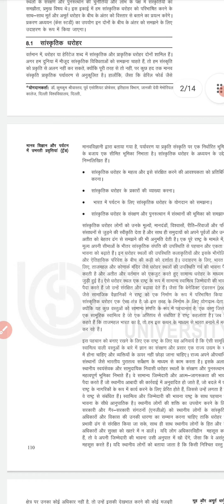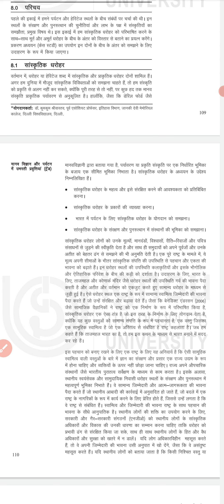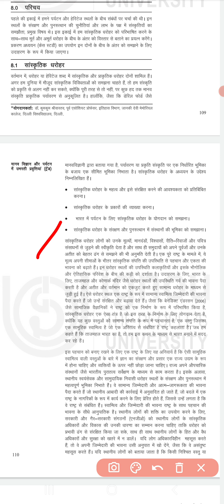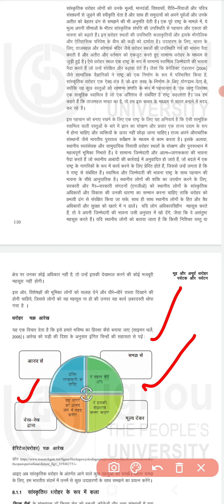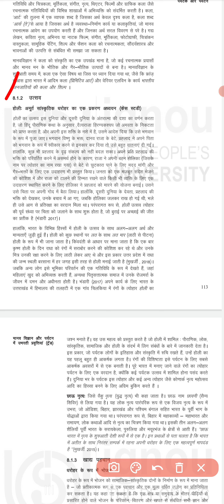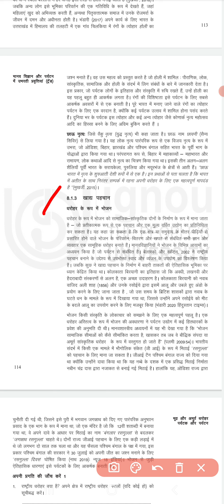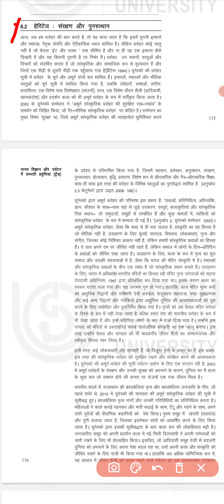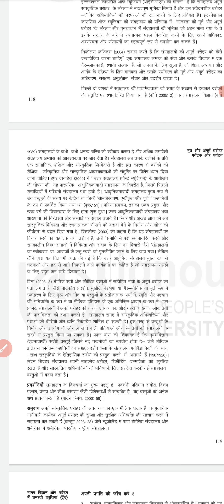BANS-183 पर्यटन मानव विज्ञान Topic 8 मूर्त और अमूर्त धरोहर Unit 8 Tangible and Intangible Heritage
BANS 183 Tourism Anthropology
bans 183 previous year question paper
BANS 183 पर्यटन मानव विज्ञान
bans 183 important question
bans 183 question paper
bans 183 unit 1
bans 183 question
bans 183 ignou assignment
bans 183 class
bans 183 important question with answers
BANS 183 unit 6
bans 183 unit1
bans 183 unit 5
bans 183 unit 4
bans 183 unit 2
bans 183 unit 9
bans 183 unit 3
bans 183 unit 8
bans 183 unit7
bans 183 unit 10
bans 183 unit 1 in hindi
bans 183 chapter 3
BANS 183 chapter 2
bans 183 class
bans 183 chapter 1
bans 183 chapter 1 in hindi
bans 183 chapter 10
bans 183 chapter 7
bans 183 chapter 6
bans 183 chapter 4
BANS 183 important
bans 183 in hindi
bans 183 important questionin english
bans 183 important question in hindi
bans 183 important questions and answers
bans 183 ignou
bans 183 ignou question in hindi
bans 183 assignment
BANS 183 important question exam
Bans 183 block 1
BANS 183 block 2